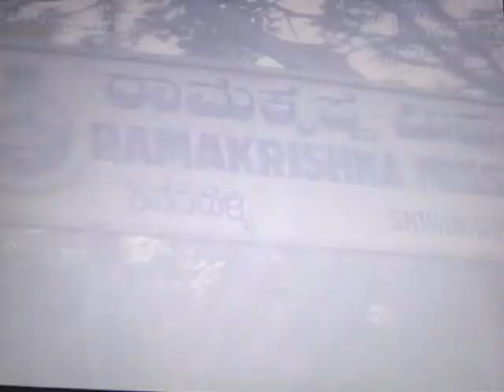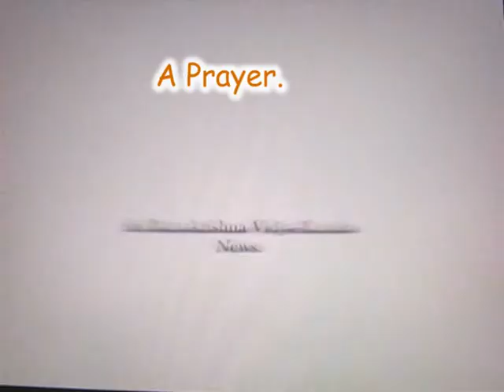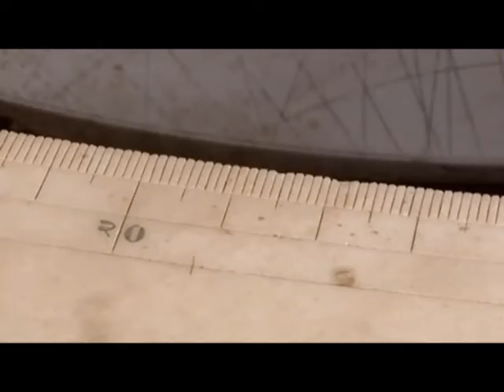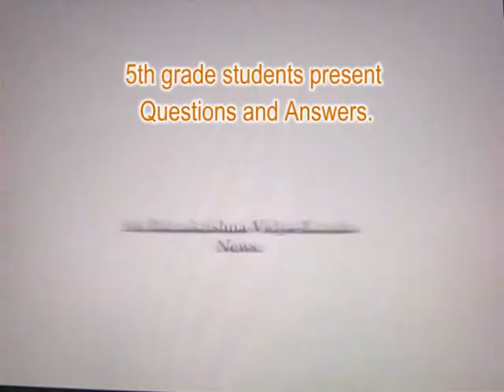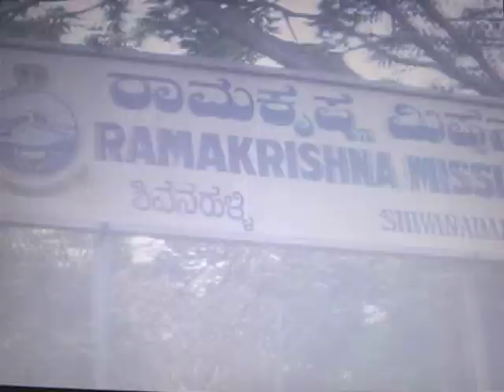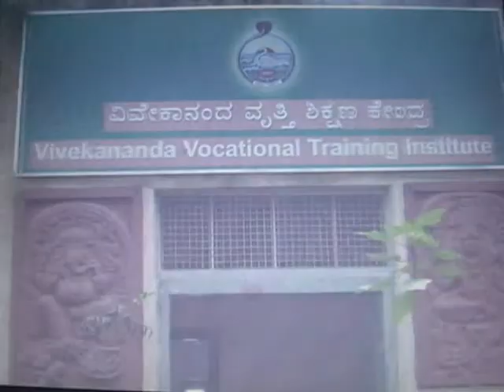SRVK News Ed-12 (Oct-2009)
SRVK News,  a forum for children to learn English by video documenting the events in their immediate surroundings and of the events that mattered to them.
Initially ( for the first 8 editions) kids took the role of anchors, presenters, peer mentors and as  assistant video editors . Later a committee of students took up the responsibility of not just the aforementioned but also in researching, role distribution and scripting.

Note:
This video was  developed as an English teaching aid for students of Sri Ramakrishna Vidya Kendra (Shivanahalli), a Ramakrishna Mission school.
The explicit purpose of these videos were to give a platform for children to express themselves, enjoy and in the process learn and gain confidence needed to guide their lives.
The videos have already returned rewards in the form of confidence in children who have actively participated. Many of the children in these videos are first generation learners, so even their effort/attempt to read for a camera has brought the better in them and thereby has fulfilled its intentions even before the camera was turned on, on them. The rest all are added, unforeseen perks.

Although the videos were done for SRVK ( Ramakrishna Mission School), the school or the organization has not officially endorsed the content of these videos.
Thanks n Cheers